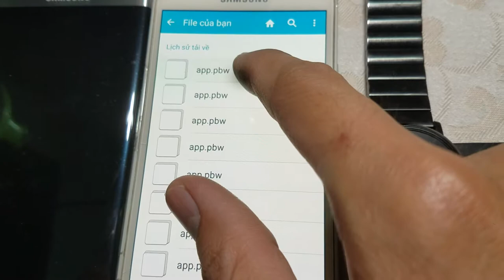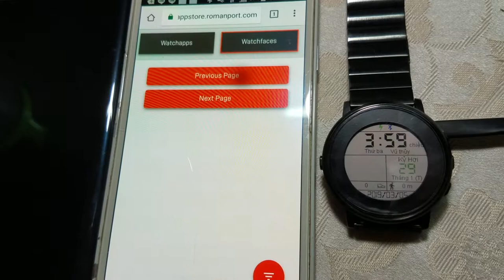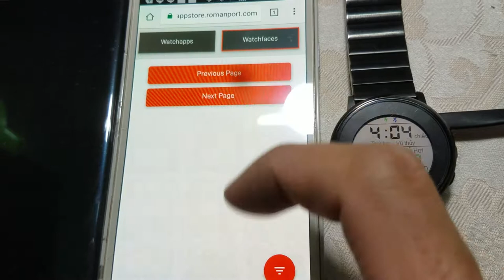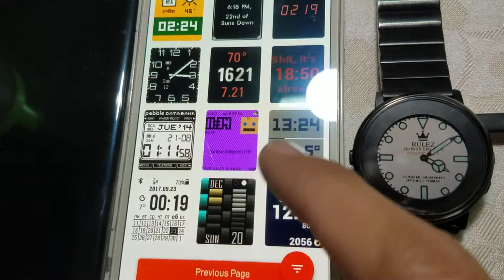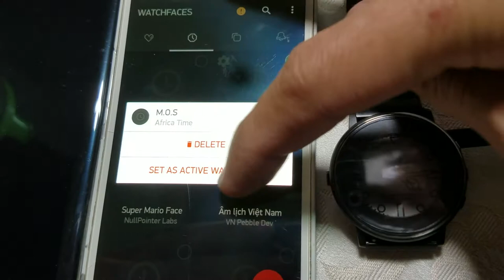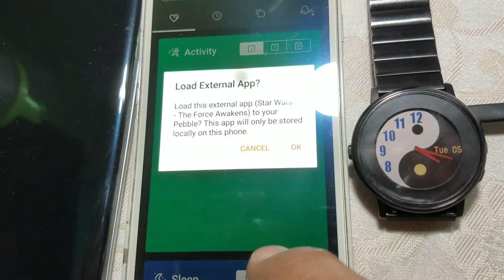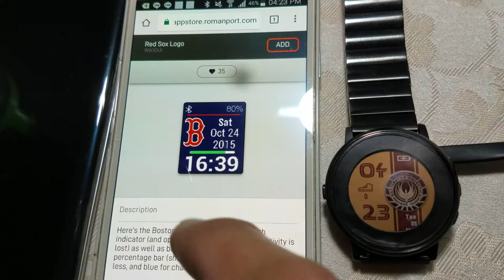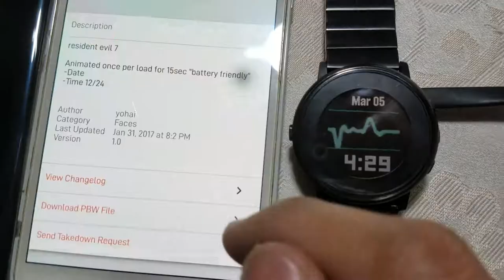500 Watch Faces Full P2 Pebble Time Round. Tổng hợp giao diện mặt đồng hồ thông minh trên Smartwatch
P1 500 Watch Faces Full. Pebble Time Round và một năm nhìn lại vẫn là một cái smartwatch rất tốt về giá

P2 500 Watch Faces Full On Pebble Time Round. Tổng hợp giao diện mặt đồng hồ thông minh trên Smartwatch

P3 500 Watch Faces. Trên tay Pebble Time Round bản dây da 20mm Phiên bản cho nam sang trọng, tinh tế

P4 500 Watch Faces. Đánh giá Pebble Time Round đẹp, cảm giác đeo tốt nhưng pin chưa ngon giá khá ổn

P5 500 Watch Faces Full. [Trên tay] Đồng hồ Pebble Time Round Đẹp tinh tế nhưng giá hơi chuẩn đó ạ!